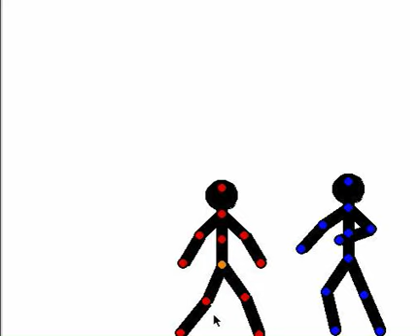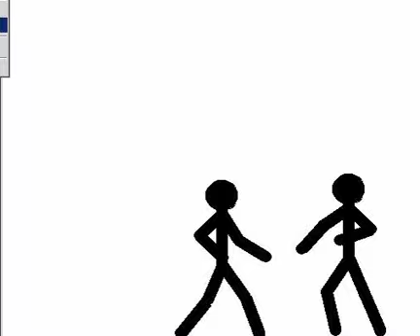Speed Animation #6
Finnnaly its here